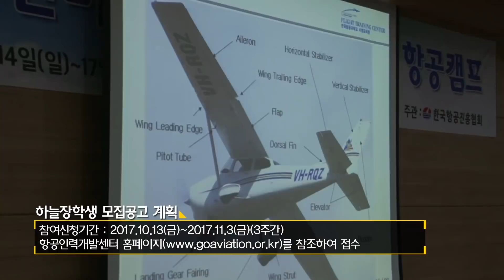울진비행훈련원 '하늘장학생' 선발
국토교통부(장관 김현미)는 조종사를 꿈꾸는 사회적 배려 계층을 대상으로 울진비행훈련원 훈련비용 전액을 지원하는 ‘하늘장학생’을  ‘17.10.13(금)부터 ’17.11.3(금)까지 모집할 계획이다.